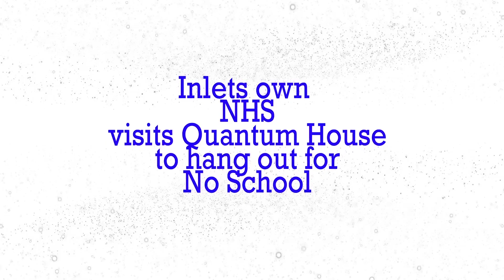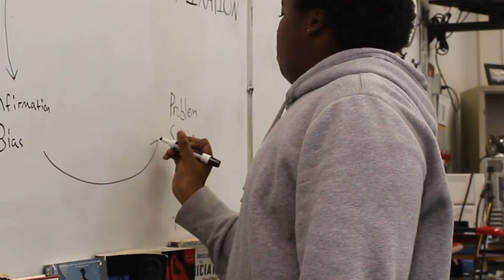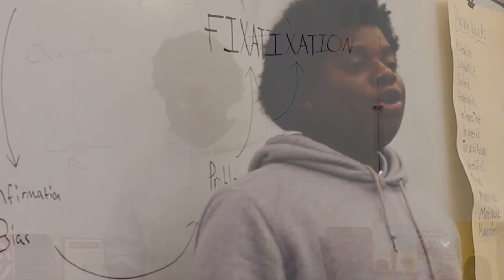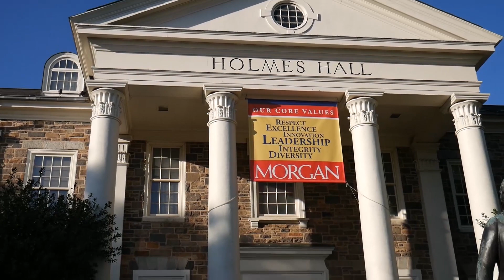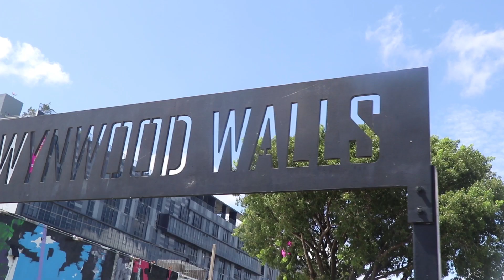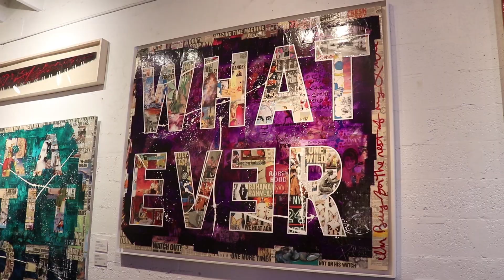GWTV Weekly News Update Fall 2019 - Ep. 8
Produced by: Hurricane Video News Club
Written by: Steve Salomon & Jerry Jean
Presented by: Josue Charles & Brianna Dwyer
edited by Alyssa Stephens

NHS Students at Quantum House by Jason Lunn
Stutors by Tsar Blanchard
MSU Trip by  Alyssa Stephens
Antibullying Trip to Miami w/ Reggie D by Jason Lunn